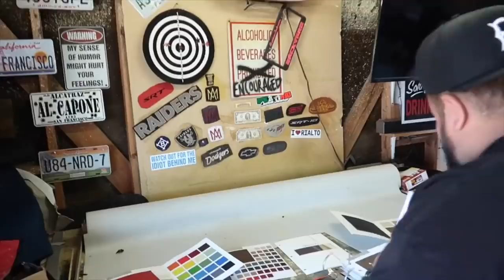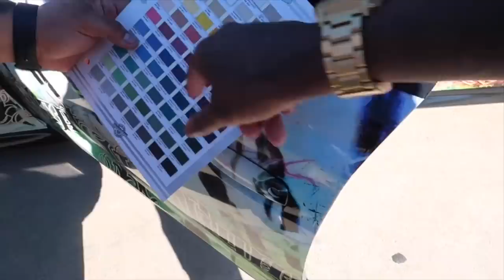FINALLY GETTING MY INSANE INTERIOR IN MY HELLCAT!!!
Backyard custom interior-

Reflectionz detail-

SNAPCAHT: : MR_organik